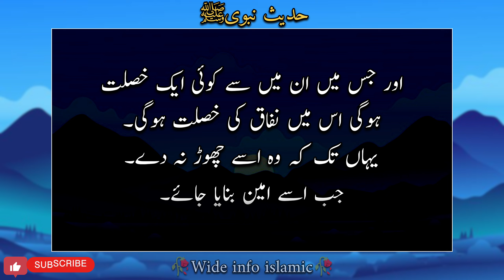Munafiq Ki Nishani | Munafiq Ki Pehchan | Hadees | Hadith | Wide info Islamic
Creator: Waseem Irshad
Voice over: Waseem Irshad

Hazrat Abu Huraira (RA) narrates that the Prophet (PBUH) said: There are three signs of a hypocrite: when he speaks, he lies; when he makes a promise, he breaks it; and when he is made trustworthy, he betrays

Al-Bukhari (33) and Muslimah (59) and Al-Tirmidhi (2631)

حضرت ابوہریرہ رضی اللہ عنہ بیان کرتے ہیں، نبی اکرم ﷺ نے ارشاد فرمایا ہے: منافق کی تین نشانیاں ہیں جب وہ بات کرتا ہے تو جھوٹ بولتا ہے جب وہ وعدہ کرتا ہے تو اس کی خلاف ورزی کرتا ہے اور جب اسے امین بنایا جائے تو خیانت کرتا ہے۔

البخاری(33) ومسلمہ(59) والترمزی(2631)

Hazrat Abdullah bin Umar bin Al-Aas, may Allah be pleased with him, narrates that the Prophet, may God bless him and grant him peace, said: Whoever has four traits, he is a pure hypocrite, and whoever has one of these traits, he has the trait of hypocrisy. Until he leaves her. When he is made trustworthy, he betrays. When they speak, they lie. When he promises, he breaks his promise. When fighting, show bad language.

Al-Bukhari (34) and Muslimah (58) and Al-Tirmidhi (2632)

حضرت عبداللہ بن عمر بن العاص رضی اللہ عنہ بیان کرتے ہیں، نبی اکرم ﷺ نے ارشاد فرمایا ہے: چار خصلتیں جس میں ہونگی وہ خالص منافق ہوگا اور جس میں ان میں سے کوئی ایک خصلت ہوگی اس میں نفاق کی خصلت ہوگی۔ جب تک کہ وہ اسے چھوڑ نہ دے۔ جب اسے امین بنایا جائے تو وہ خیانت کرے۔ جب بولے تو جھوٹ بولے۔ جب وعدہ کرے تو وعدہ خلافی کرے۔ جب لڑائی کرے تو بد زبانی کا مظاہرہ کرے۔

البخاری(34) ومسلمہ(58) والترمزی(2632)

Munafiq Ki Nishani
Munafiq Ki Pehchan
nabi Pak Ka waqia ajmal Raza Qadri
Hazoor e aqdas ﷺ ne Irshad farmaya
muslim bayan
Islamic quotes
Islamic status
Hadith rasool
Quran quotes
quote islami
Allah quotes
Hadith e rasool
Mery Lagpal Nabi ﷺ Ne Irshad farmaya
shorts
islamic
Islamic video
Islamic naat
Whatsapp status
status
Allah
black screen Islamic status
SubhanAllah
Ya Muhammad Kareem kijiye status
Hazrat
best bayan ok peer ajmal Raza Qadri
hazooe pak ne irshad farmaya
nabi pak ka farman
islamic status
hadith of day
hadees
sahih bukhari
hadees sahih
muslim hadees